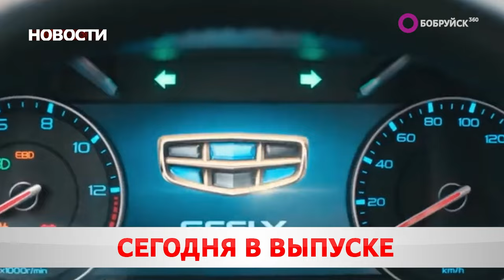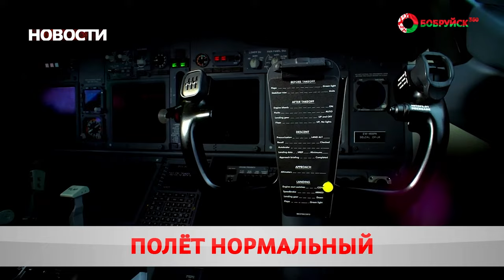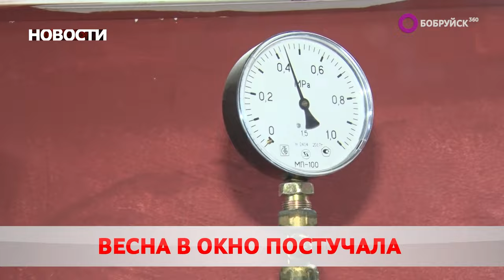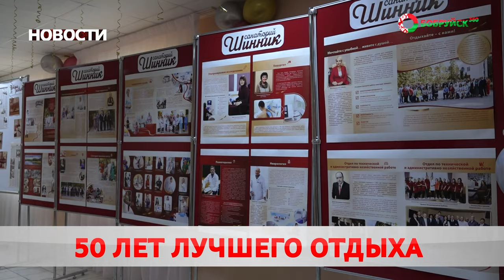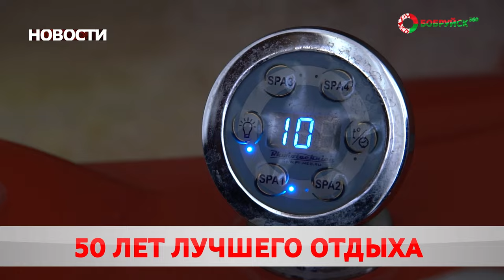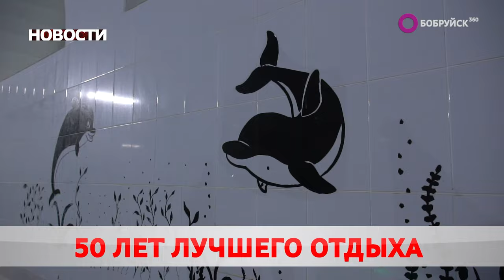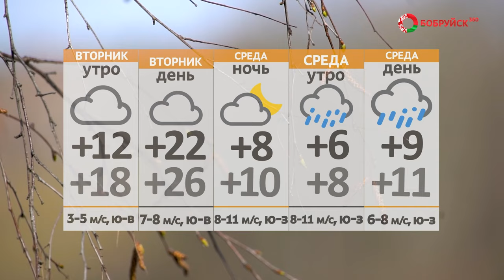Новости 01 04 24